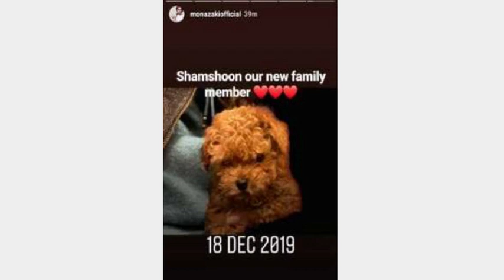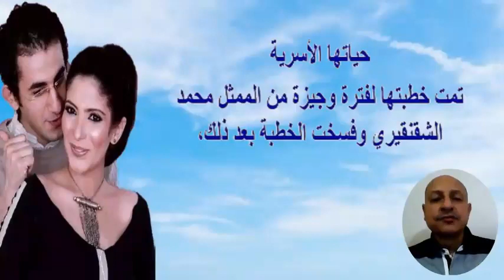فرد جديد ينضم لعا ئلة أحمد حلمي ومنى زكي وأحدث ظهور للى لى ونحا فة منى زكى وسبب و لا دتها بأمريكا